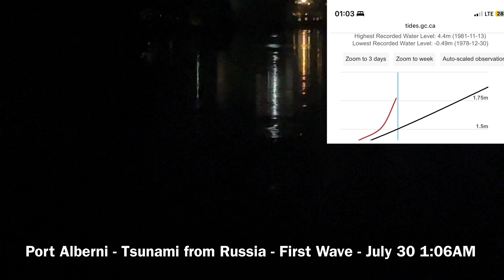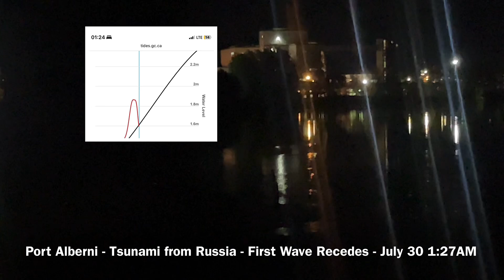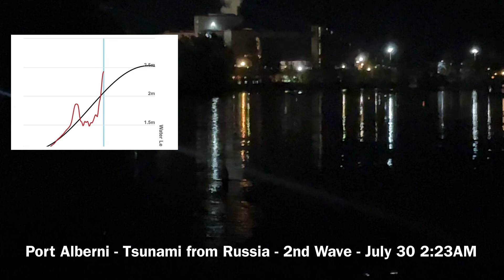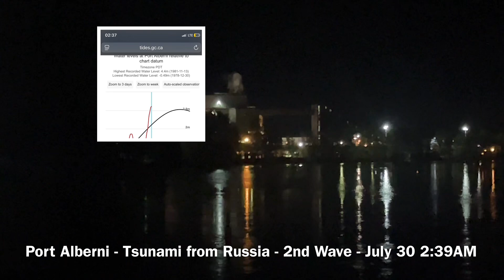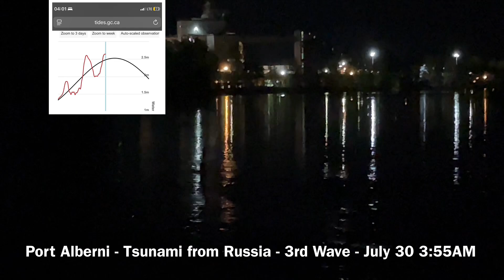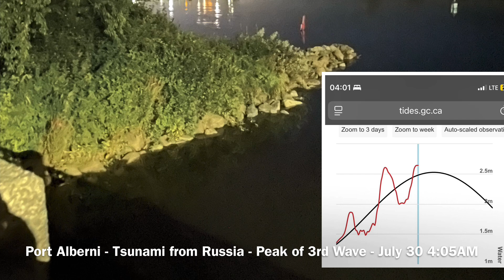Tsunami in Port Alberni - July 30 2025 - Three waves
From the Victoria Quay parking lot in Port Alberni near the mouth of the Somass River at the head of the Alberni Inlet. Tseshaht and Hupacasath territory. The tsunami from the 8.8 Earthquake in Russia arrives about 9 hours after the earthquake. The maximum wave reported by Natural Resources Canada was 50cm or 1.7ft by the Tsunami Warning Centre. This is a compilation of videos as the waves come in and recede. Three waves are shown but there were more and tidal gauges showed the activity in the harbour and inlet did not stop for more than 24hrs from both the initial Tsunami waves and the resulting "sloshing". The tsunami caused a 'seiche' event as well.